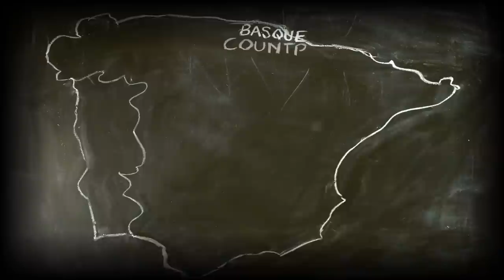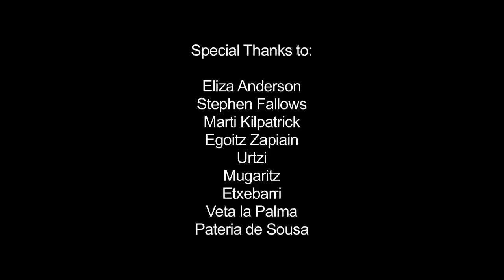A Spanish Roadtrip | The Perennial Plate's Real Food World Tour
Two weeks traveling and eating across Spain, from Basque Country, to Galicia, Andalucia and finally Barcelona, condensed into three minutes!